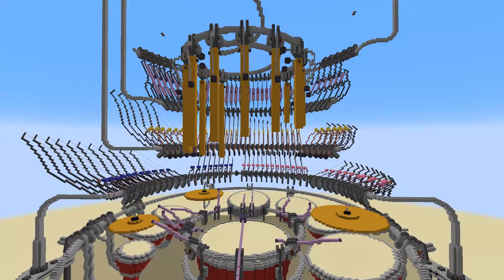Acoustic Curves in Minecraft - Part 8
Sorry about the long wait, I've been unable to work on the project for a while and just recently finished the tubular bells. The sizing seems a little off but I'm pretty sure that's because everything is so large and far apart that the bells look bigger due to the perspective. Now I *just* need to build the stage/chamber, redo some of the up/down sequences and animations, and then painfully record several replays and stitch them together while trying to avoid crashing my computer as much as possible. It'll be a challenge but I think it should be doable. This will also be the last part as well, my next video will probably be the final showcase unless it takes so long that I need to do an update video. I  am hoping to get it done by early September, but it may end up taking until November/December as I will be very busy afterwards.